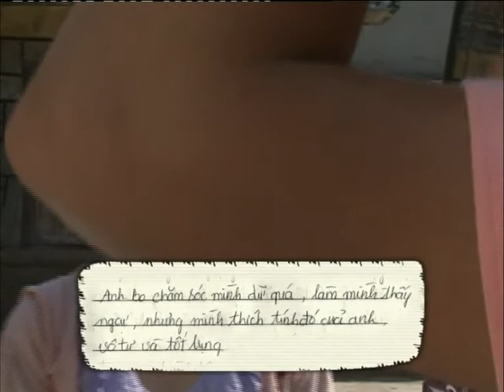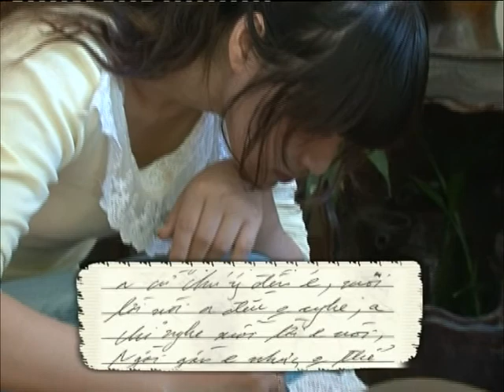Hành trình kết nối những trái tim - Tập 76 - Những khoảng cách - phần 1